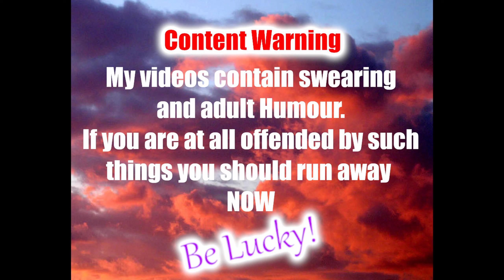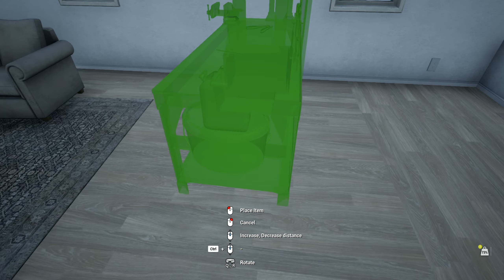Mist Survival Beta - Water And Workbench Are A Go!